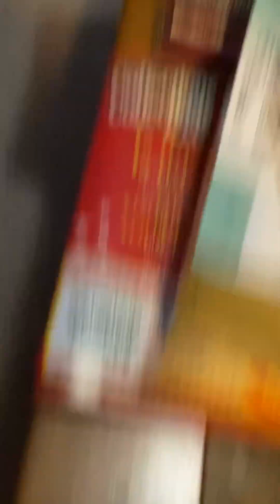NYC News Anchors Male Compilation Steve Overmyer 11/6/2021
foxpix maleacts ilovethirteenwnet gdny fox5ny nbcnewyork cbsnewyork abc7ny Steve Overmyer (WCBS) reacts to WNBC Adam Kuperstein WNYW Steve Lacy and WABC Ryan Fields on their things on 📺 news 🗞️. Jim Sciutto Chris Hayes.